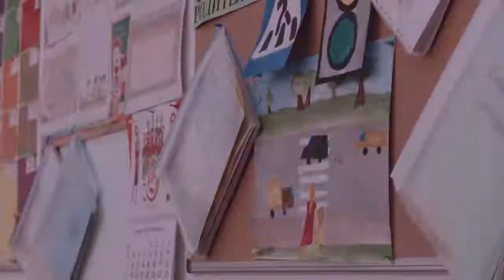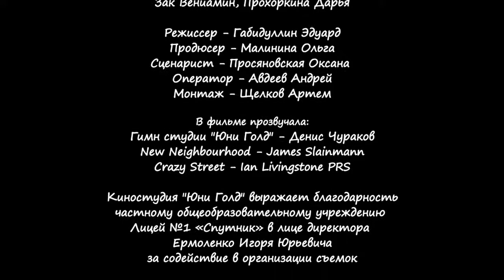Врунишка (детский юмористический сериал)